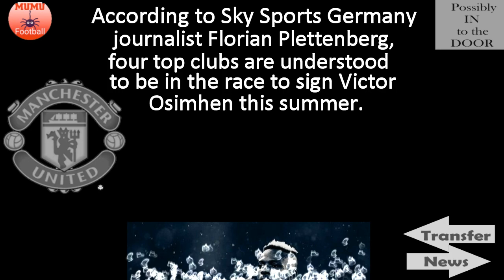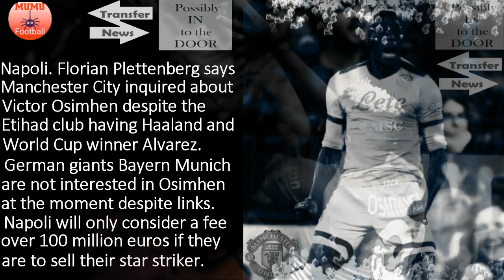NOT EASY🙏!! Manchester United battling 3 clubs to sign Victor Osimhen🔴🔴🔴